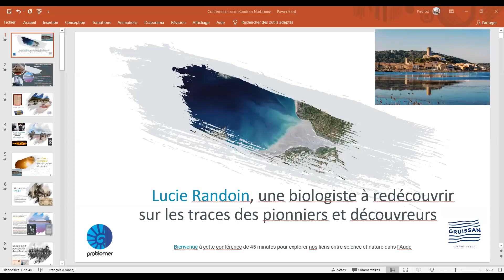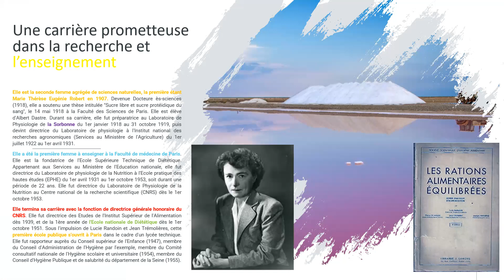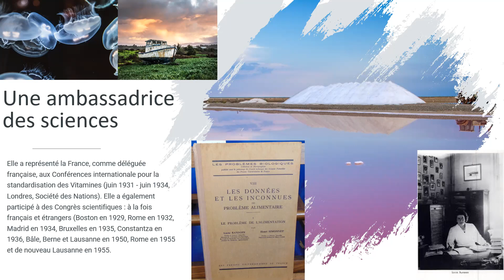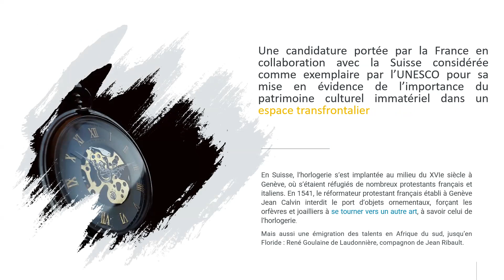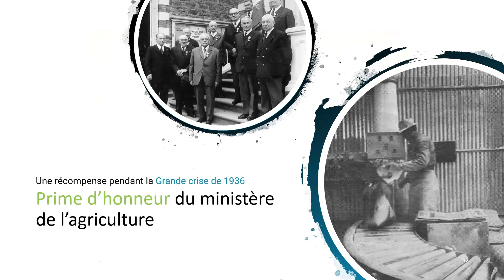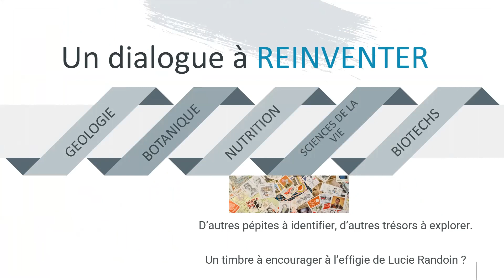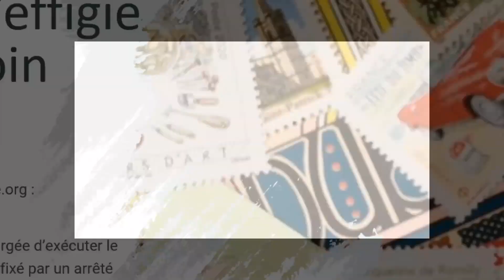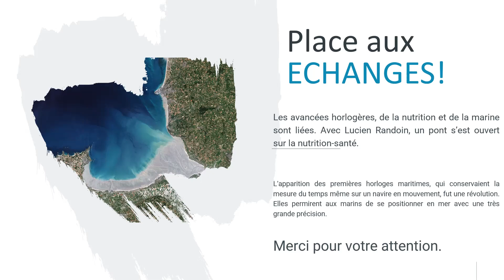Lucie Randoin une biologiste à redécouvrir sur les traces des pionniers et découvreurs du Narbonnais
Madame Randoin (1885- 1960) fut la première femme biologiste à l'Académie de médecine à imaginer notre futur entre science et nature. En s'appuyant sur l'histoire de découvreurs et de pionniers du Narbonnais, ses travaux ont valorisé de nombreuses découvertes, en particulier pour valoriser le sel du Narbonnais (Salin de Gruissan) mais aussi des minéraux marins capables de renforcer le calcium de coquilles d'oeufs. Sans oublier le Plasma de Quiton.

Après le décès de Marie Curie en 1934, aucune femme n'est entrée à l'Académie de médecine avant Lucie Randoin. Un siècle plus tard, la place des femmes dans les institutions médicales reste congrue.

Cette visio-conférence est l'occasion de présenter sa contribution aux compléments alimentaires naturels développés par les industries Probiomer et les pionniers du Narbonnais mais aussi de lancer un appel en faveur de la conception d'un timbre à son effigie